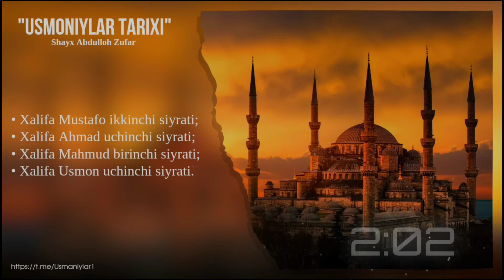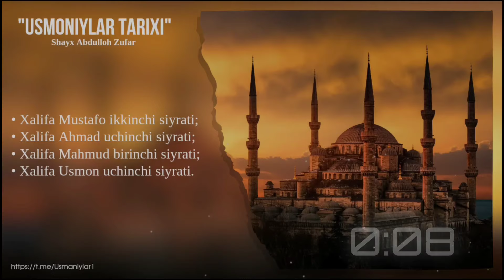Xalifa Ahmad uchinchi siyrati | Shayx Abdulloh Zufar hafizahulloh